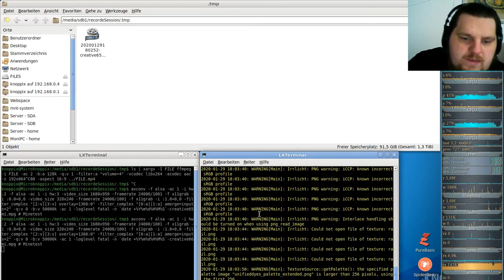Let´s Play Minetest - German-Creative-server ( Minecraft orientiertes Spiel ) #066